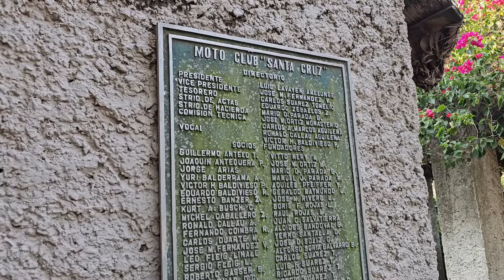CAMBIAMOS LA RALLYNETA?? 😱 REENCUENTRO CON BUENOS AMIGOS ☺️